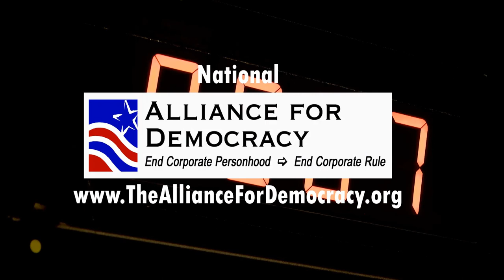Fear and Intolerance in Tillamook County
Helen Patti Hill talks about her book, A Brief History of Fear and Intolerance in TIllamook County, looking at the rise of fear and the resulting intolerance from the arrival of white  people all the way to the current era with the Oregon Citizens Alliance (2000) and racism in the schools.

x Who was Robert Gray; why is thee a statue of him?
x How did the triangular trade impact the area?
x Why was the KKK so strong in the county when there were no blacks living there?
x What role did the PR campaign building support for American participation in WWI have on the development of intolerance?
x What was the Compulsory School Bill?
x Who were the LOTIES?
x What is the value of knowing our history?